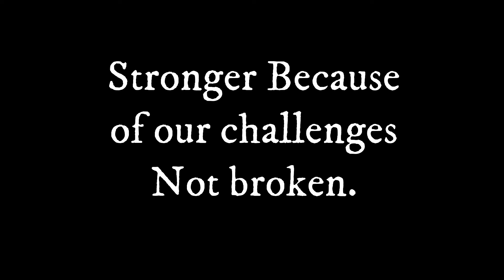When Someone Doesn't Want Help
What do you do when someone is struggling, floundering, and doesn't want help?
When we believe that their pain is the reason for our pain we will naturally have this tendency to GET OUT OF PAIN.
We often do this by:
1. Leaving so we don't have to watch it happen
2. Staying and trying to change them.  Get them out of pain so we can be out of pain
3. Stay and shut down.  Stop caring or feeling so much
There is another option but it requires mind work on our side BECAUSE.
Our thoughts are the reasons for our pain.  Not their pain.
So we don't have to get them to stop hurting to feel okay.
We need to look at what thoughts are generating the pain, decide if we want to keep those thoughts and the pain, and if we don't we get to bring ourselves to a more empowered, calm, settled place.
So we can make decisions about staying or going that we feel good about
So we can be at the ready, rather than in fear, if and when they choose to take us up on offers to help
So we can keep moving forward and taking action in our own lives
I give a couple of action steps here to find the thoughts, create new ones, and replace some old ones that may be keeping us struggling while someone else is struggling.
Being sad is different than struggling and
Is there really a need for both of us to struggle?
Or can we do more good out of the water and in the boat?